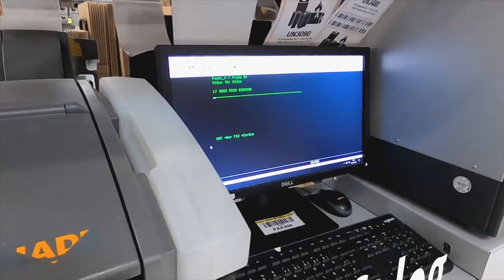Germany - ID Logistics - Frankfurt - B2C Operations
E-commerce is a main sector of activity for ID Logistics Germany. That's why each platform is equipped with the best innovations in order to offer a high quality of service to our clients, as is the case at the Frankfurt site. The warehouse, which is 40,000 m2 in size and managed by Felix Waschulewski, has the capacity to send up to 50,000 parcels per day thanks to the use of advanced technologies and our proven success in workforce optimisation. Find out more.